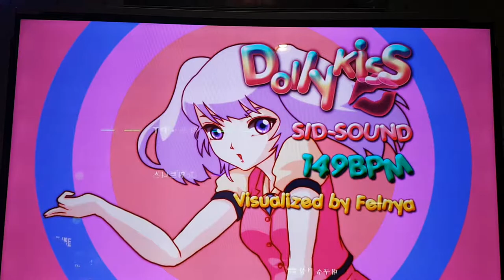돌리 키스 D15 Dolly Kiss BGA On | Pump It Up Prime 2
싱글 때문에 혹시나 했는데, 더블도 역시나 돌아서 밟아야 하는 부분이 있더라구요.

스텝 제작자 Minami